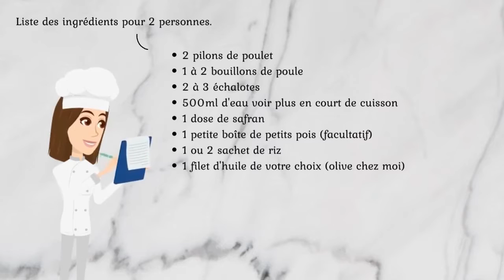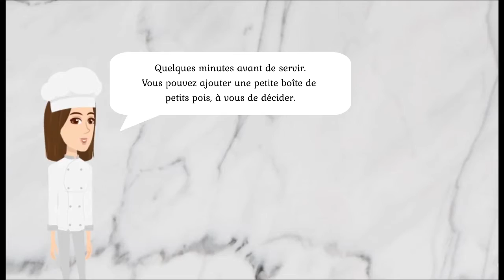Pilons de poulet au riz safrané.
Musique proposée par Free Music